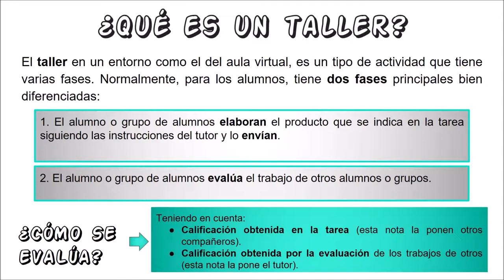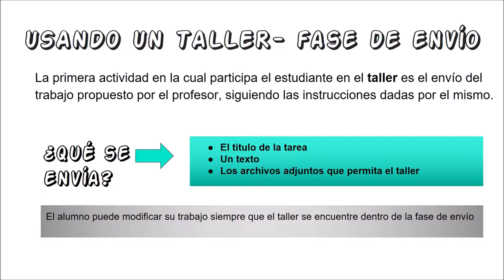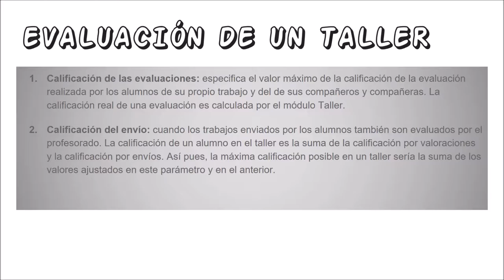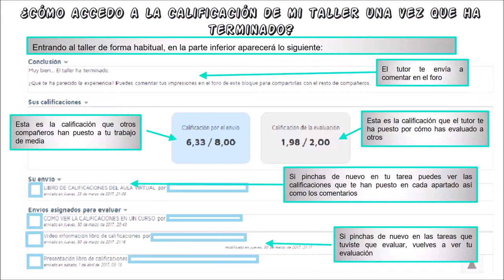AYUDA PARA LA REALIZACIÓN DE UN TALLER